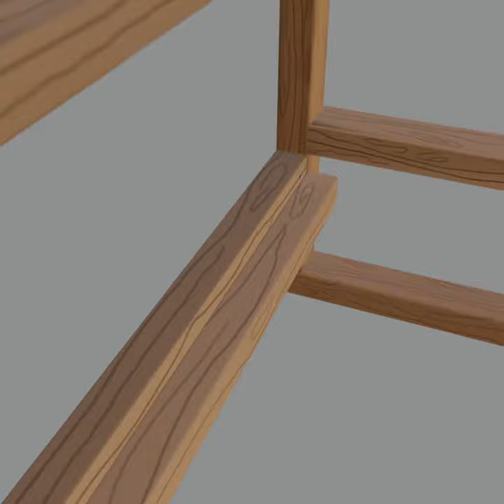DIY outdoor couch tutorial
Hello friends! My very talented husband made this 3d render of the the patio furniture that I made from scratch.

I asked him to make a 3d render to show how easy this is to make. I wanted to make an actual video of the entire process, but somehow, all my footage and pictures are all messed up and since this is also my first ever diy build, even if I had all the footage, it was still all over the place as I just did this couch as I go along.

But hopefully, this render will make it more easy for you to follow and get the general idea of where the pieces go.